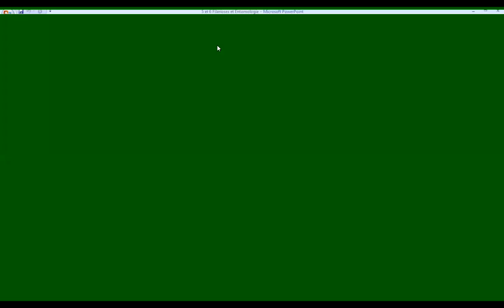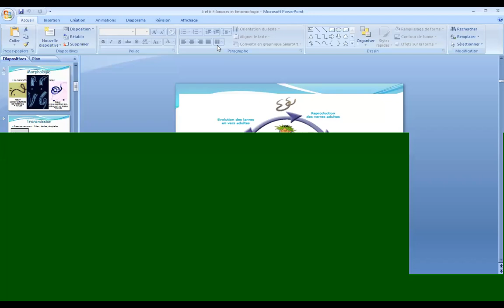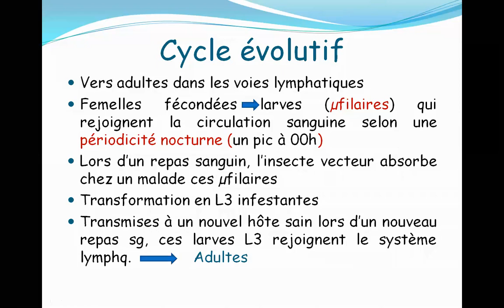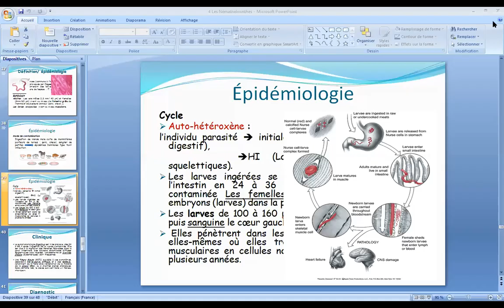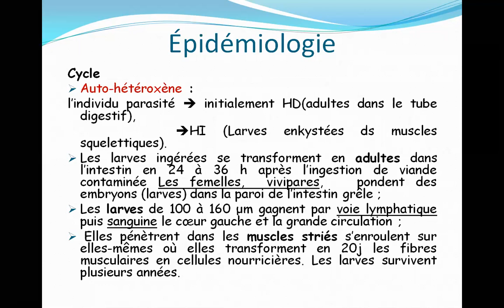Révision parasitologie(1/2)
3ème année médecine